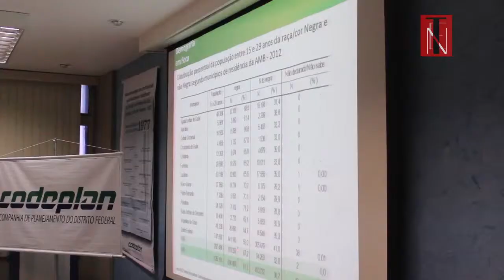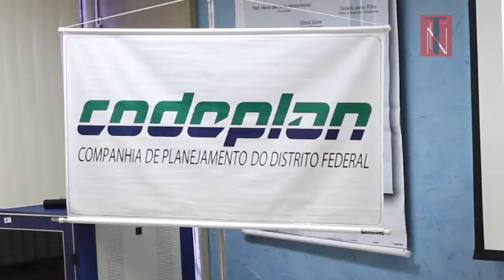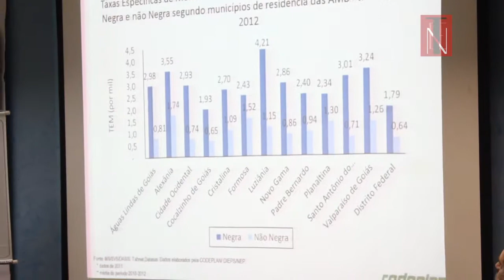Tendências e Negócios - 02/11/2014 - Codeplan – Seminario Mortes dos Jovens da População Negra - 149